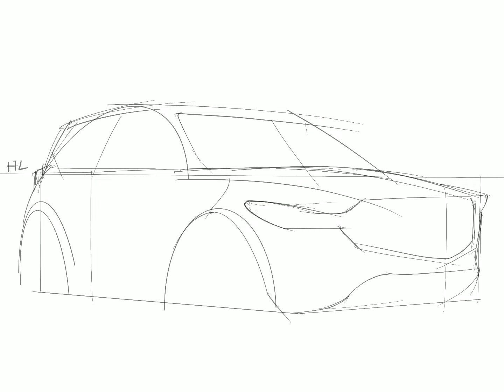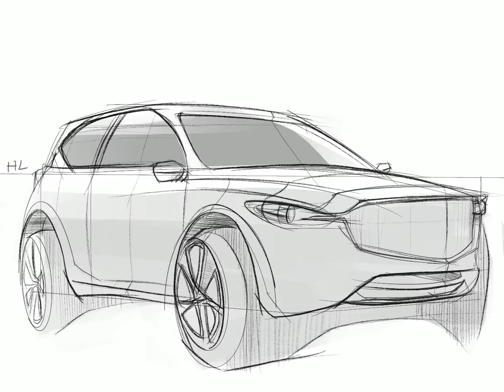Front Quarter View Timelapse